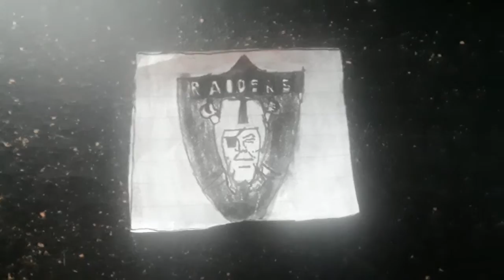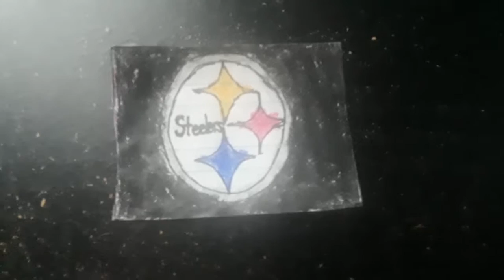NFL Week 5 Rankings 2018-2019